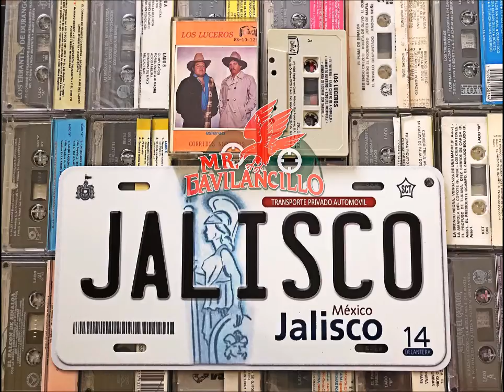Los Luceros -- El Fuereño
Artista: Los Luceros
Corrido: El Fuereño